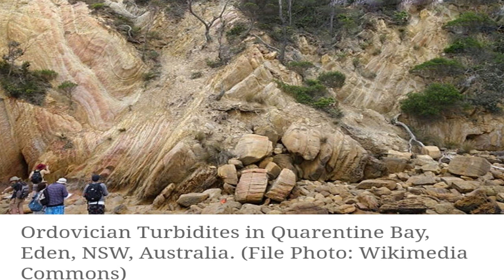What caused Earth’s first mass extinction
The Ordovician mass extinction that occurred about 445 million years ago killed about 85% of all species.